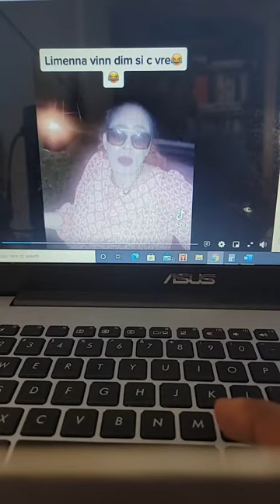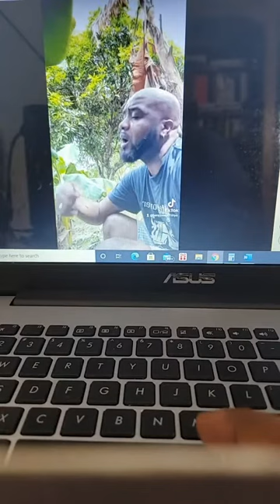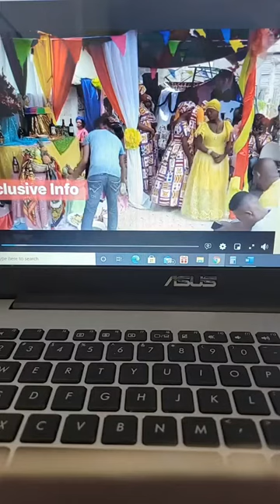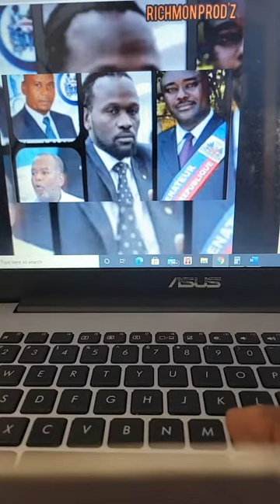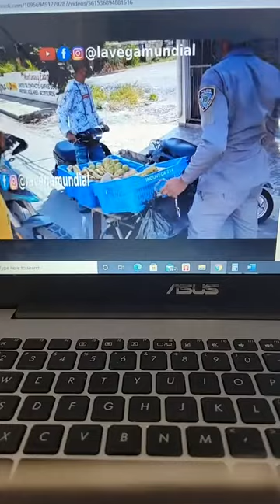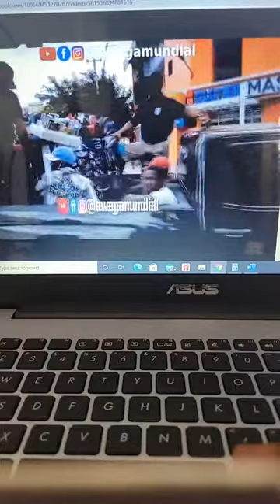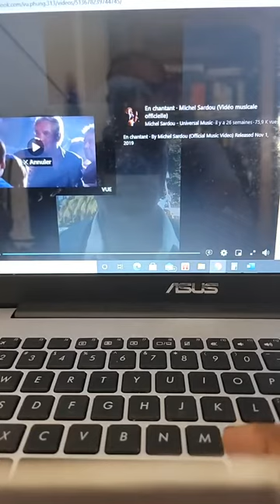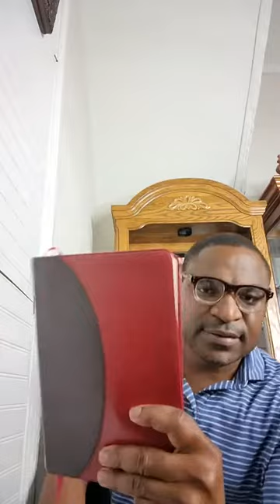Na va sispann fè zuzu